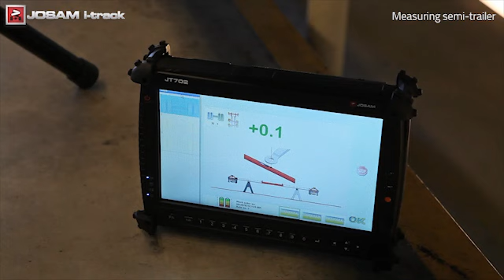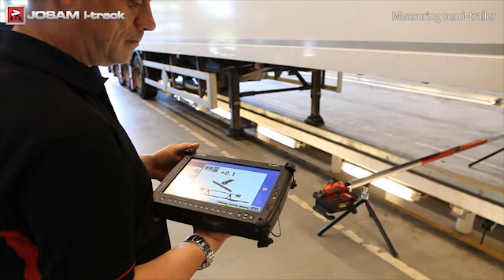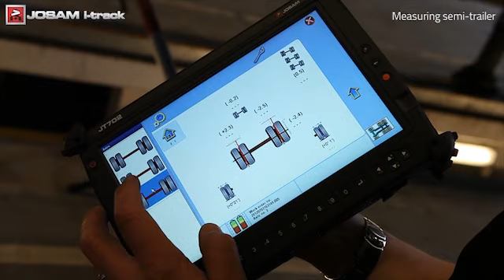Measuring semi-trailer with JOSAM i-track